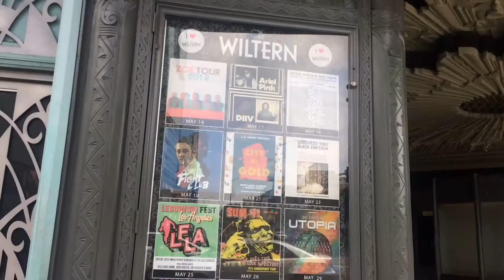[리얼소음]LA KOREA TOWN!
별거없는 저퀄 엘에이 코리아타운 둘러보기 영상입니다.
BGM없이 길거리 소음 영상입니다.

음식점 Sumo Dog